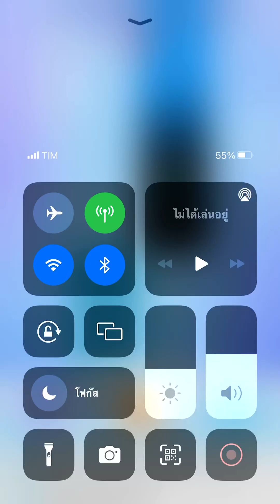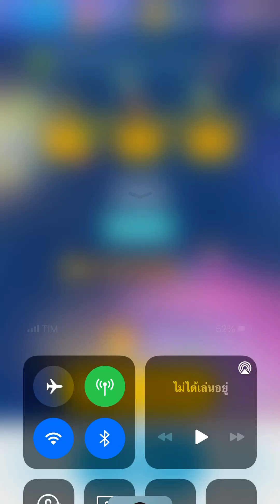Piano tiles 2 - Brandenburg Concerto No. 2 (2485)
Laggy play at this time, I can 2.5k without revive if the game doesn’t lag.

Bach song